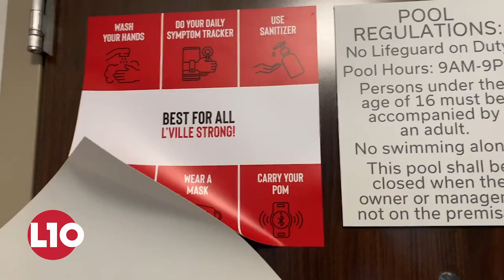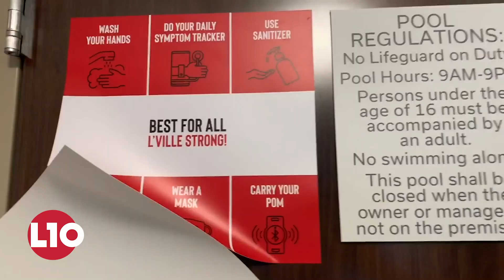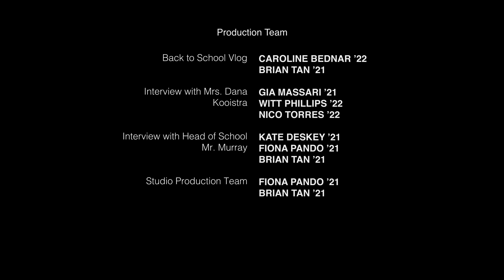L10 News: Return to Campus Vlogs, Hybrid Learning Classrooms, Q&A with Mr. Murray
Today on L10 News, we interview Head of School Murray to answer FAQs about the return to campus, speak with history teacher Mrs. Dana Kooistra H’14 P’20 on the hybrid-learning classrooms, and watch a variety of students go through COVID testing and move-in.

Production Health and Safety: L10 News Studio shots are being filmed in-person with COVID-cautious protocols. Everyone involved participates in daily symptom tracking, social distancing, and mask wearing - except for the Anchor who was alone in the studio without a mask.